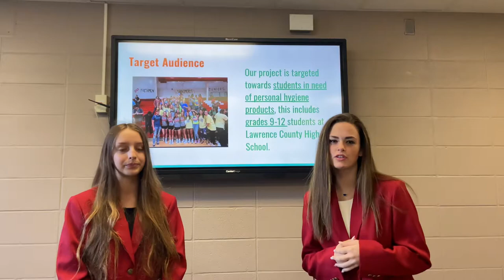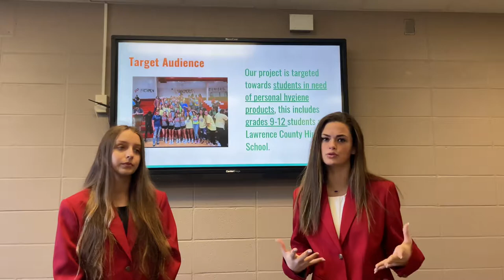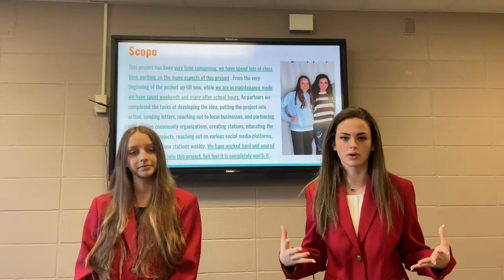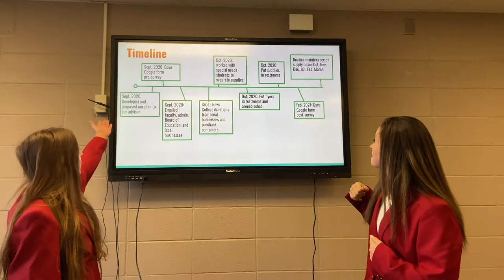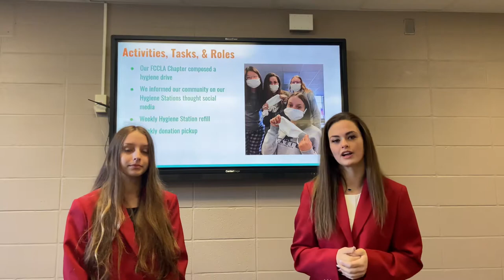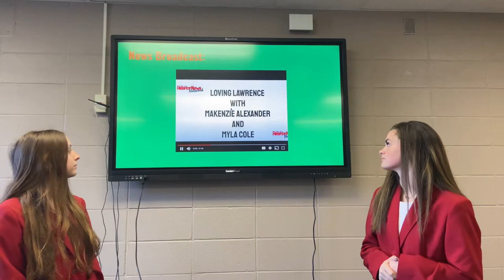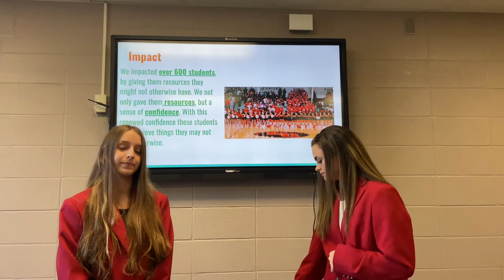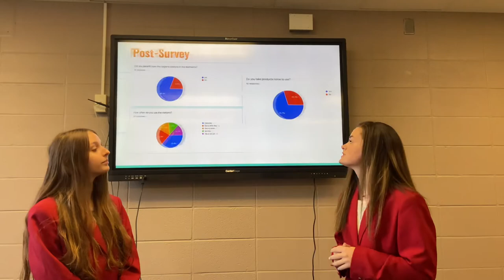Chapter Service Project Portfolio (Level 3)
FCCLA Project 2021
Makenzie Alexander & Myla Cole
Lawrence County High School